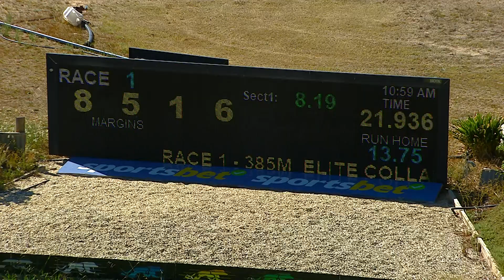SHP THU 16 MAR 23 R1